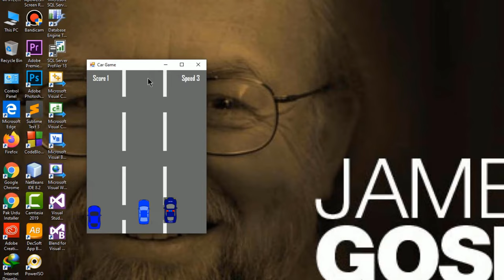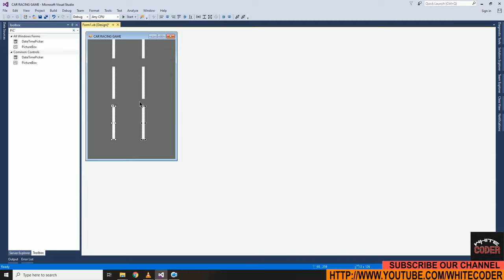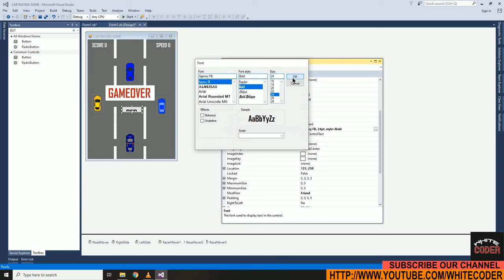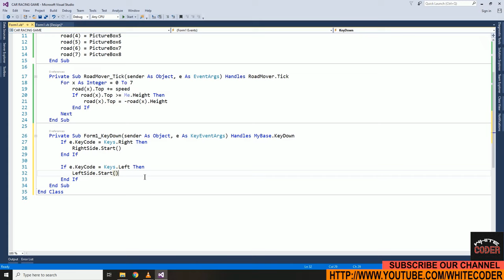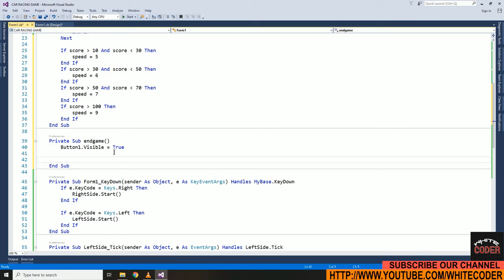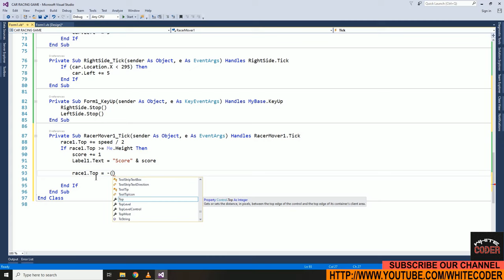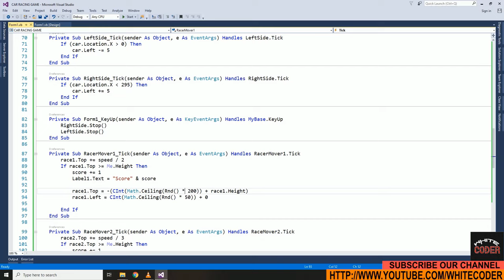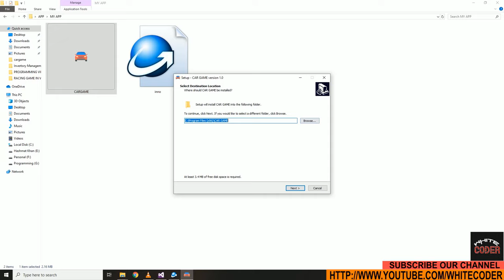CAR RACING GAME|| in |VB.NET |Visual Studio||FULL VIDEO TUTORIAL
I HOPE YOU LIKE THIS CAR RACING GAME IN
SUBSCRIBEOUR OUR CHANNEL AND PRESS THE
BILL ICON.

Music Credit
1) Track: Naron - Imagination (Inspired By Alan Walker)